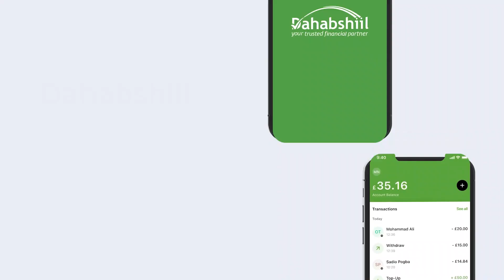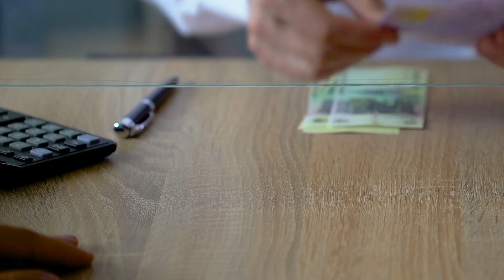Prof. Xasan Sh. Cali Nuur “ Boobka & Ciidamada Lagu Daad Gureyey Baladweyne Ayaa Sabab U Ah In Fahad